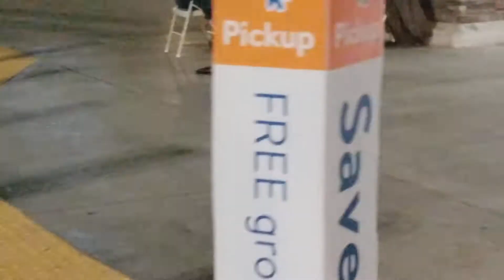Play Christmas music at Walmart for donations? Omg really?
you know your life sucks when you resort to peddling music for change at Walmart of all places in Fresno.